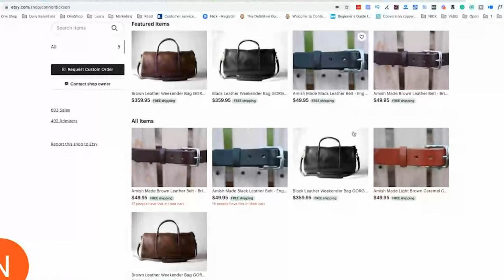Taking on Tailored Clothing Wholesale in 2020 - With Connor Dickson of Boglioli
On this episode of Retail Coffee Break, I spoke with Connor Dickson, the Director of Sales for Boglioli about taking on men's tailored clothing wholesale in 2020.

2020 has been a challenge for most retailers and the people who sell product to them, but it has been especially difficult for the men's suit and jacket business that has always been reliant on the touch and feel of fabrics.

In this conversation I sat down with Connor Dickson of one of the leading menswear brands to talk about how they managed to navigate the business in 2020.